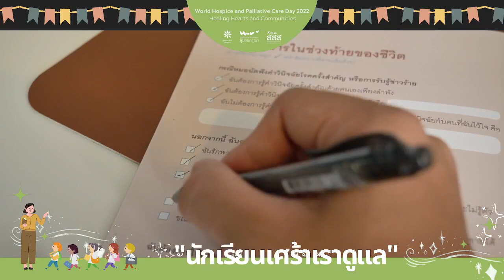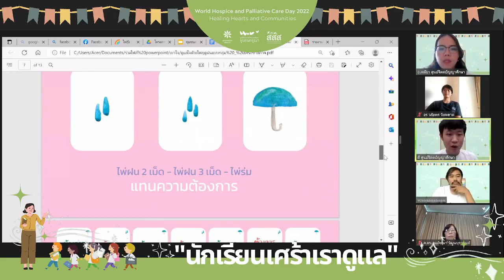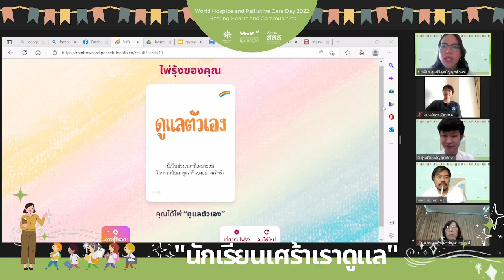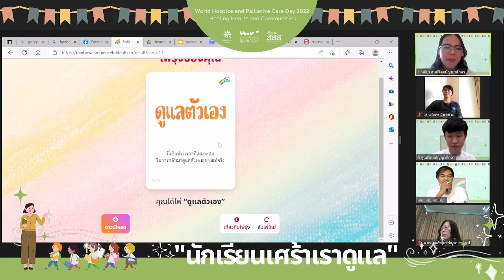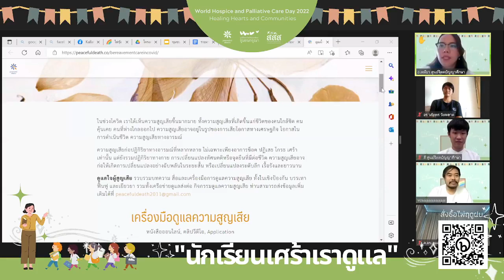[เบาใจ Live] นักเรียนเศร้า เราดูแล: งานประชุมเรียนรู้ชุมชนกรุณา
กิจกรรมเนื่องในงานประชุมเรียนรู้ชุมชนกรุณา และ World Hospice and Palliative Care Day 2022: Healing Hearts and Communities

เนื่องด้วยเดือนตุลาคมของทุกปี คนทำงานดูแลแบบประคับประคองสากล
ได้ร่วมกันเฉลิมฉลองและสร้างความตระหนักถึงความสำคัญของการดูแลแบบประคับประคอง

จึงได้จัดงาน World Hospice and Palliative Care Day
โดยในปีนี้ ให้คำขวัญว่า "เยียวยาใจและชุมชน"  (Healing Hearts and Communityies)
นำเสนอความสำคัญของการส่งเสริมความรู้แนวทางการดูแลแบบประคับประคอง ซึ่งจะมีส่วนช่วยป้องกัน บรรเทา ลดความรุนแรงจากความโศกเศร้าและความสูญเสีย ทั้งจากการสูญเสียบุคคลอันเป็นที่รัก และความสูญเสียทั่วไปในชีวิตประจำวัน
ประชาชนทุกคน ควรมีความรู้และทักษะพื้นฐานสำหรับการดูแลสุขภาพจิตในยามเผชิญวิกฤติเพื่อดูแลตัวเองและคนรอบข้าง โดยทักษะดังกล่าวสามารถบ่มเพาะได้ตั้งแต่วัยเด็กและเยาวชน
ในโอกาสวันฮอสพิซและการดูแลแบบประคับประคองโลก โครงการชุมชนกรุณาจึงได้จัดการประชุมเรียนรู้แนวทางการส่งเสริมสุขภาพจิตและดูแลความสูญเสียในสถานศึกษา จากประสบการณ์ของกลุ่มก่อการครูสกลนคร ทีมงานห้องสมุดแมวหางกินส์ จ.อุบลราชธานี และการทำงานในพื้นที่อื่นๆเพื่อให้ครู นักการศึกษา ผู้ปกครอง และคนทำงานเด็กและเยาวชน มีแนวทางการจัดกิจกรรมสำหรับดูแลความสูญเสียในระดับต่างๆ ตามพื้นที่และบริบทการทำงานต่อไป
⭕ ดร.อริสา สุมามาลย์ ตัวแทนกลุ่มก่อการครูสกลนครและอาจารย์ประจำศูนย์จิตตปัญญาศึกษา มหาวิทยาลัยมหิดล
⭕ วลัยพร วังคะฮาต    ครูอาสา ห้องสมุดแมวหางกิ้นส์และผู้รับผิดชอบโครงการชุมชนกรุณา อุบลราชธานี
⭕ ปฏิพัทธ์ อนุรักษ์ธรรม อาจารย์ประจำศูนย์จิตตปัญญาศึกษา ม.มหิดล
ผู้วิพากษ์
⭕ ศ.ดร.เอมอัชฌา วัฒนบุรานนท์ อดีตอาจารย์ประจำคณะครุศาสตร์ จุฬาลงกรณ์มหาวิทยาลัย

⭕ จักรกฤต โยมพยอม (ครูทอม คำไทย)
จัดเสวนาวันอาทิตย์ที่ 9 ต.ค. 2565 เวลา 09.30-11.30 น.
สามารถรับชมได้ในช่องทาง FB Live Facebook Fanpage : Peaceful Death